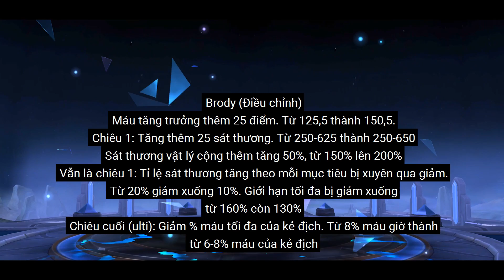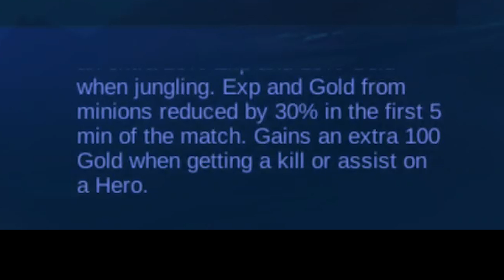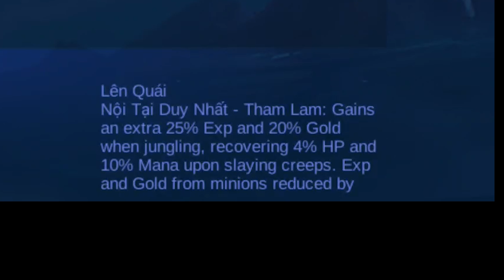MLBB | UPDATE: KIM CƯƠNG ĐƯỢC ĐỔI FREE?! HELCURT BỊ NERF RỒI! RỪNG SẼ LÀ LANE GIÀU NHẤT???